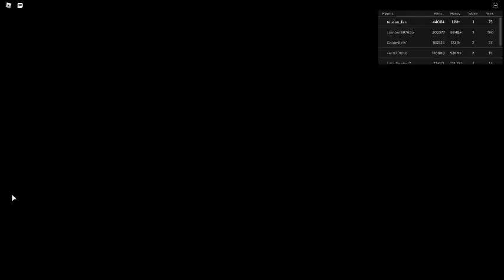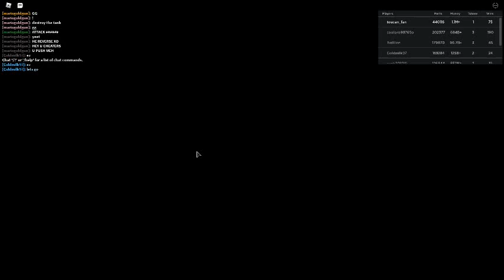Russia Car Crash Compilation 2999